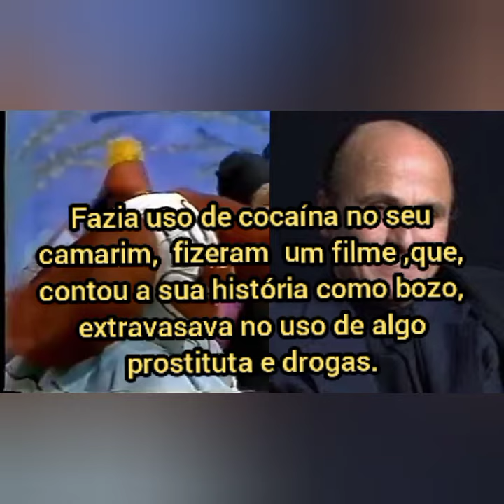( todos os bozos do SBT) inscreva-se no canal/ deixem o like !